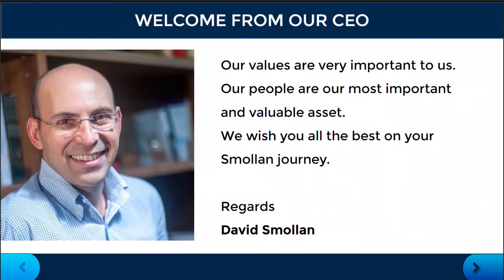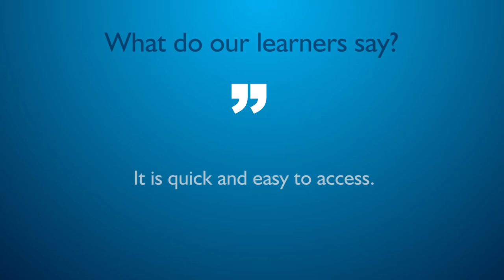Smollan Learning video